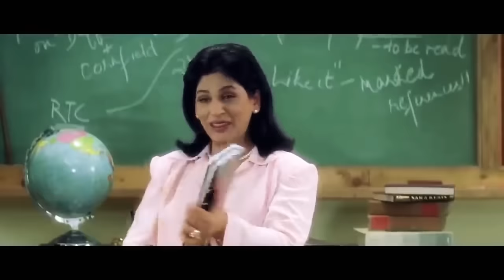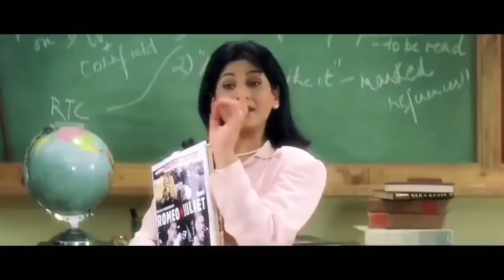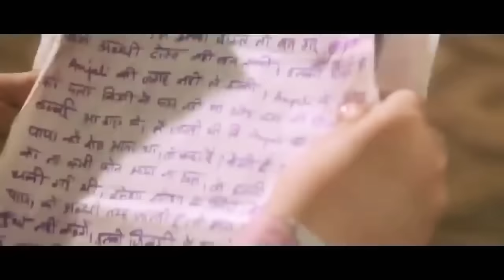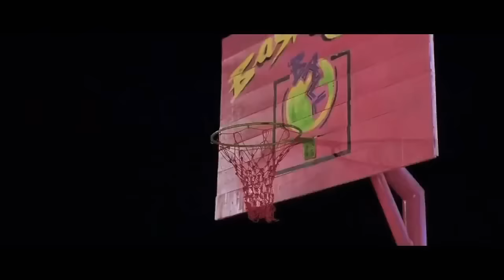Film india bahasa indonesia | Shahruk khan | Kajol | Rani mukherji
film tentang cinta segitiga mahasiswa di India, antara Rahul Khana (Shahrukh Khan), Anjali Sharma (Kajol) dan Tina Malhotra (Rani Mukherjee). Rahul dan Anjali adalah sahabat dekat, sifat Anjali yang tomboy membuat Rahul nyaman berteman dengannya. Sampai suatu hari datanglah mahasiswi cantik pindahan dari Oxford University bernama Tina Malhotra, anak dari Rektor di kampus tersebut.
Penampilan Tina kebalikan dari Anjali, dia sangat feminin dan cantik. Ini yang membuat Rahul tertarik padanya. Namun sebelum itu, ternyata Anjali ternyata menyimpan rasa pada Rahul. Terlebih setelah Rahul mengucap kalimat, "Kalau tidak bisa jadi sahabat maka tidak bisa jadi cinta. Dia harus jadi sahabatku dulu jika ingin jadi pacarku." Saat itu Anjali menyadari perasaannya, namun sebelum ia ungkapkan pada Rahul, ternyata Rahul terlebih dulu menyatakan cintanya pada Tina. Anjali pun patah hati dan memutuskan pergi.
Setelah menikah dengan Tina, Rahul dikaruniai seorang putri cantik yang diberi nama Anjali Khana, untuk mengingat sosok Anjali sahabatnya. Tak lama berselang setelah melahirkan, Tina pun meninggal dunia. Sebelumnya ia telah menulis surat pada Anjali di setiap ulang tahun putrinya itu. Surat itu baru diberikan pada Anjali ketika ia berusia 8 tahun.